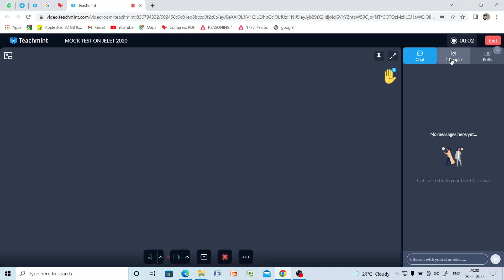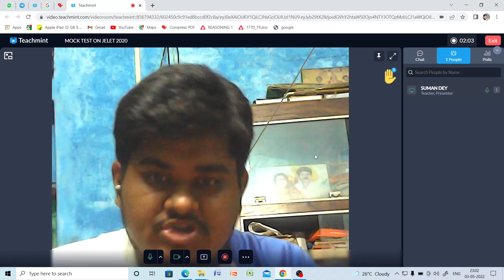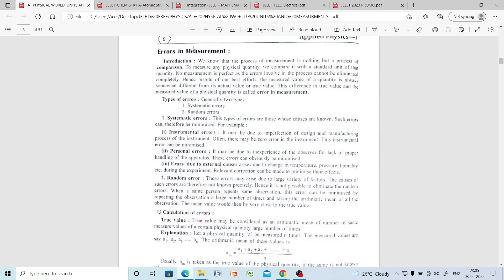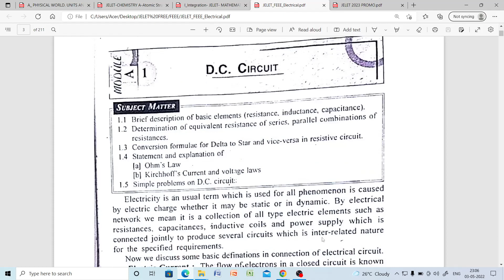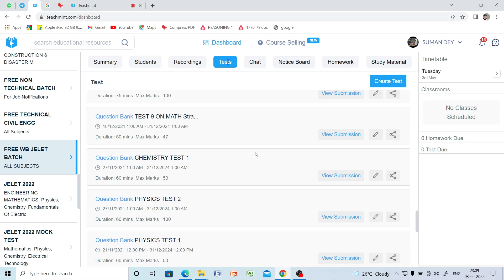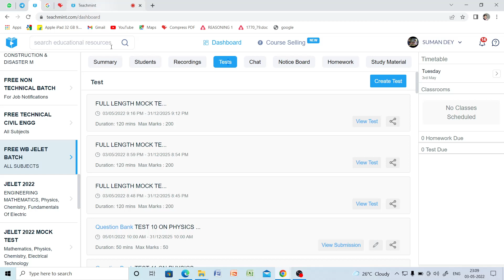JELET 2022 LAST 10 DAYS PREPARATION STRATEGY ALONG WITH FREE MOCK TEST & ALL SUBJECTWISE NOTES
LAST 40 DAYS PREPARATION STRATEGY

 JELET NEW GROUP LINK..1ST GROUP IS FULLY FILLED UP..